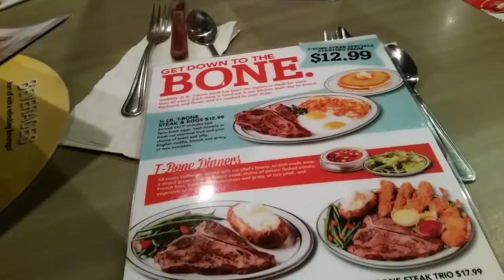Life of a Biola Student: Hockey With A Broom? - Vlog #1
Hello People! This is my very first vlog as a Biola student! Shout out to Southland E.T.C! I will try my best to upload more in the futurePlease share, sub, and like! Hope you enjoy :D

I AM NOT THE ORIGINAL ARTIST OF THE MUSIC I USED